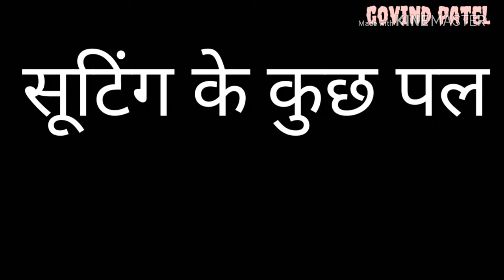Full बघेली कोमेंडी "रीवा संभाग की बोली " film by govind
Hmare chainal par sabse pahle video pane ke

 liye chainal ko sabescrib jarur karle

Hmaree videi kaisee lagti hai

Coment karke jarur braye